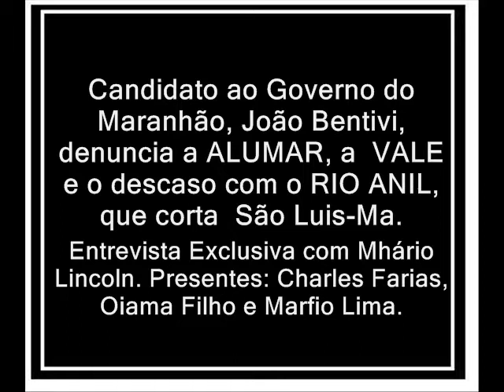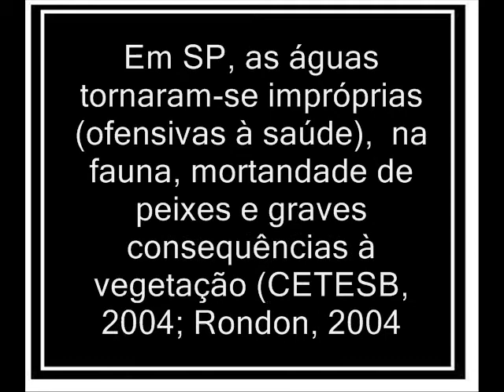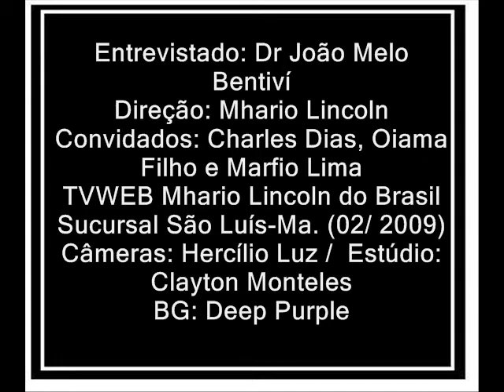Ex-Candidato ao Governo do Maranhão Denuncia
Médico e Político, João Melo Bentivi, ex-candidato ao Governo do Maranhão nas últimas eleições denuncia o descaso do Poder Público, pertinente ao Rio Anil e os "guetos formados na Ilha pelas poluidoras Alumar e Vale", segundo o entrevistado. (Acesse